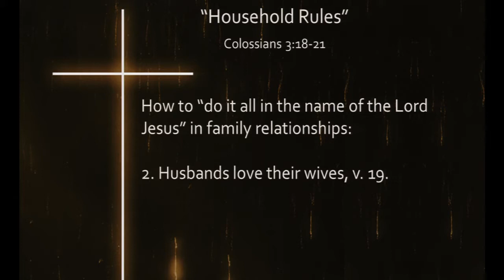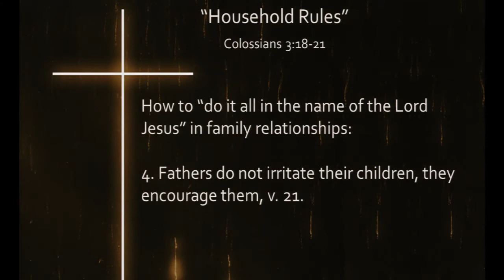"Household Rules" Colossians 3:18-21